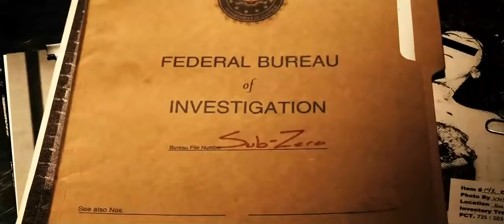Mortal kombat : Rebirth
Mortal Kombat Rebirth es el nombre de un proyecto que puede denominarse independiente para un futuro filme más oscuro de Mortal Kombat. El video de aproximadamente 8 minutos apareció en el portal de YouTube con el nombre "Rebirth" aunque el video solo muestre "Mortal Kombat".

Mortal Kombat Rebirth (Mortal Kombat: El Renacimiento), es un cortometraje de acción dirigido por Kevin como un intento de venderle a la Warner (dueña actual de los derechos de la saga tras la quiebra de Midway) su visión para una nueva película de Mortal Kombat